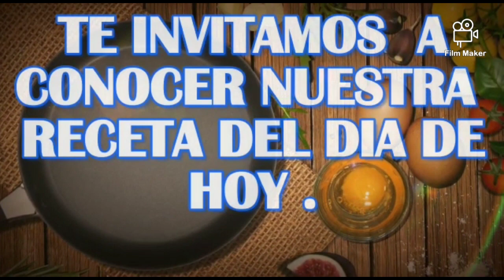HUEVOS NAPOLEÓN.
COCINANDO CON HAMINTON, HUEVOS NAPOLEÓN. RECETA ESPECIAL.

INGREDIENTES: HUEVOS, PIMENTON VERDE, CEBOLLA CABEZONA, QUESO MOZARELLA, CRUTONES DE PAN, MANTEQUILLA.

VISITANOS EN NUESTRA PAGINA DE YOUTUBE.